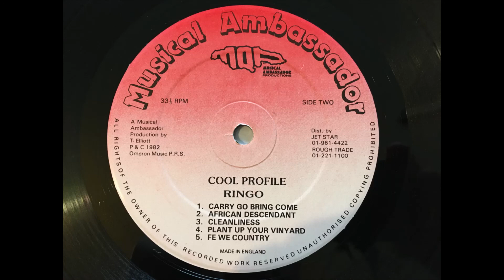Ringo - Carry Go Bring Come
Basically a bunch of jamaican proverbs in a rub-a-dub style.